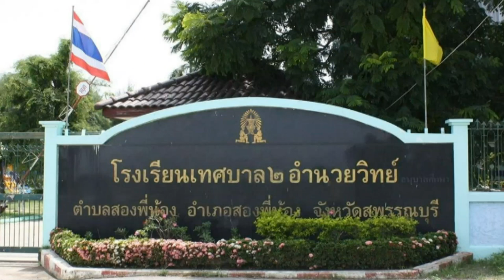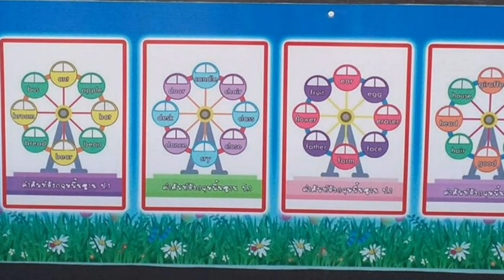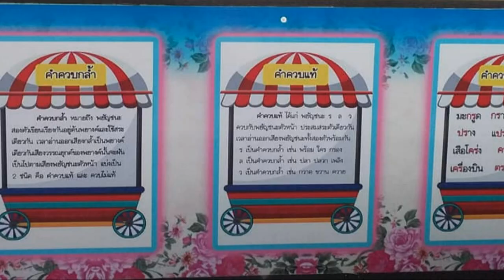โรงเรียนเทศบาล 2 ประชุมผู้ปกครองนักเรียน ปีการศึกษา 2563